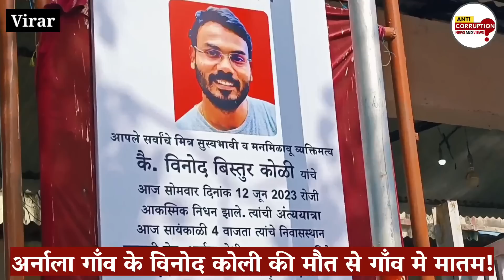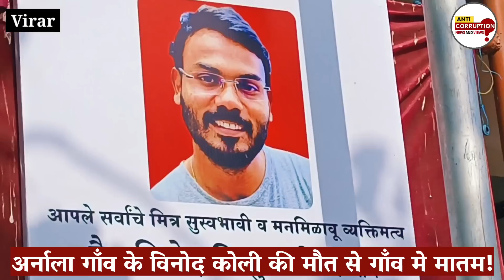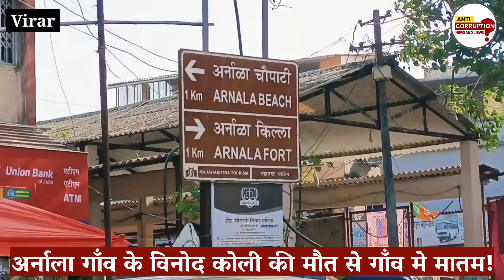Virar news | Vinod koli death | Arnala village | विनोद की मौत से गाँव में पसरा मातम! | Antim Yatra